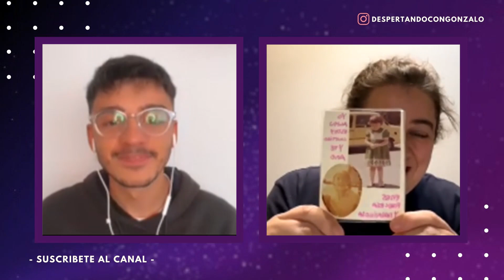Sana tu Niño Interior para dar un Salto Cuántico con Almudena Moreno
Si deseas vivir desde la nueva ERA, evolucionar y dar ese saltocuantico es indispensable trabajar en tu niñointerior 🙏🏼
 Y en este encuentro, Almudena nos explica todo lo que debemos saber para comenzar esa sanación ❤️‍🩹 pero primero... descubramos cuáles son esas 5 heridas que todos tenemos por trabajar 💪🏼

Muchas gracias por acompañarnos una vez más y espero que puedan disfrutar del obsequio 🎁💫

Almudena Moreno para la comunidad Despertando con Gonzalo.

Amigxs, ahora pueden ser socios colaboradores de la comunidad y realizar su aporte para que podamos solventar los gastos diarios de nuestra comunidad.
🙏🏼 Agradecemos a nuestros primeros Socios Colaboradores de la comunidad: Ubaldo Morales Álvarez, Karlyn Grynewicz y Maite Garay🙏🏼
¡Gracias a sus colaboraciones podemos continuar con nuestra misión!

| Este contenido es meramente informativo. Despertando con Gonzalo no se hace responsable de la información y opiniones expresadas en este video, ni participa de ellas. Tampoco se responsabiliza de la fiabilidad de las informaciones del video, cualquiera sea su origen |